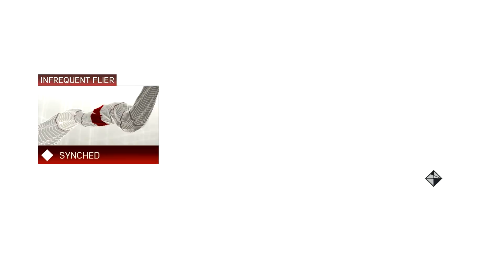Assassin's Creed II - Part 52 (Bat Wings) - Sin Plays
Flying with those bat wings is really awesome! Too bad it needs fire to go somewhere far! Oh well! At least we kill the Doge's real assassin.

Follow Tobu!